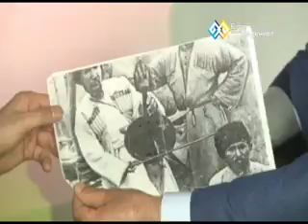"Тарих айнасы" - Ноғай ордасы (03)